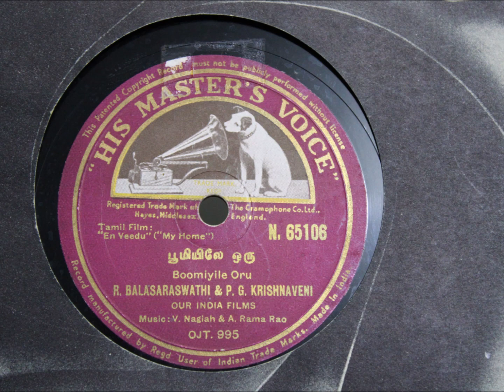EN VEEDU/Film song}BOOMLIYILE ORU/Balasaraswathi -Jikki /1953-78 RPM RECORD/Music:Nagaiah & Rama Rao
EN VEEDU/Film song}BOOMLIYILE ORU/R.Balasaraswathi & Jikki /1953/Music:V:Nagaiah & A:Rama Rao/Oldies-Tamil